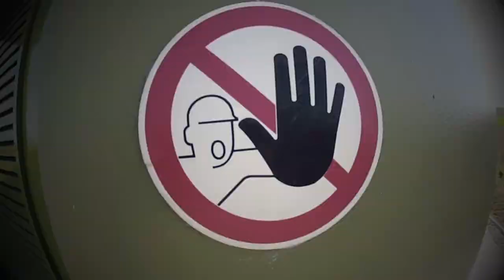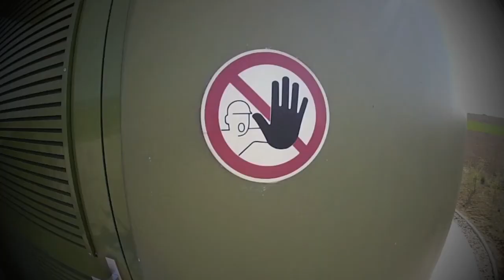Roman Müller - Story ( Original Mix - Out Now )